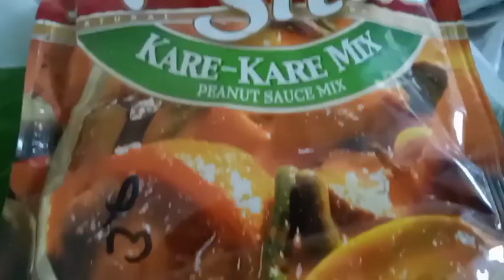ASMR COOKING KARE -KARE / @colinasvlog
cooking kare -KARE